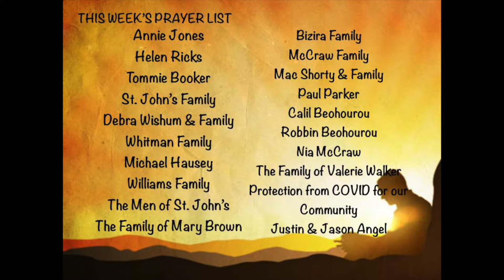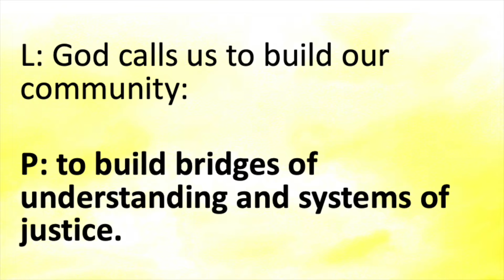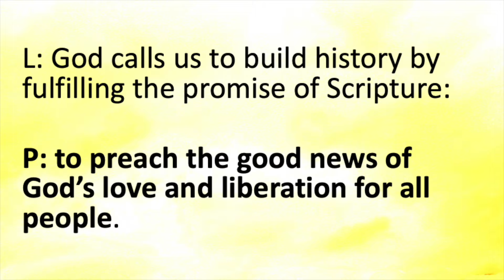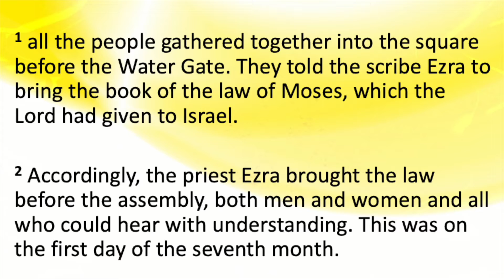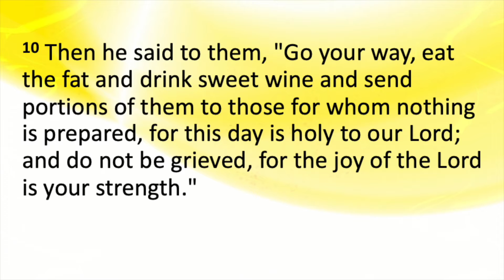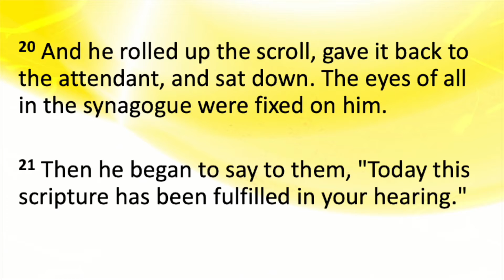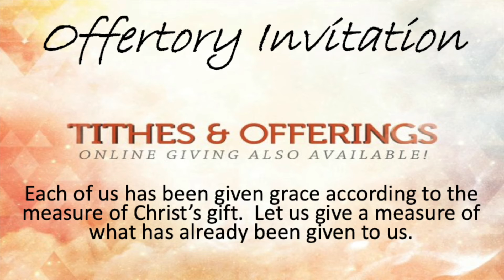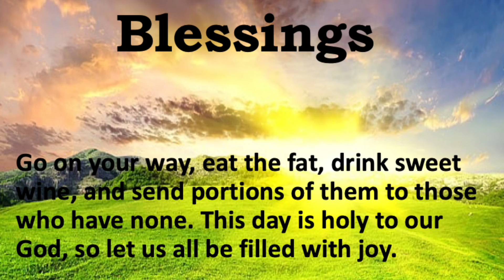Worship Sunday, January 23, 2022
Weekly Worship.  Let praise the Lord through song, prayer, and scripture.  Get your weekly Good News Ministry Announcements.
Attendance & Prayer Request Form: Here is the link as well incase you want to access it that way.  Check it out